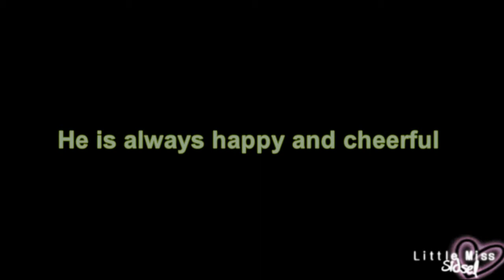Louis Walsh & Cake + Fun and Curly hair [X Factor UK]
5 FACTS about Louis Walsh